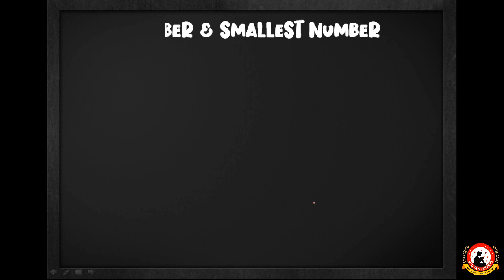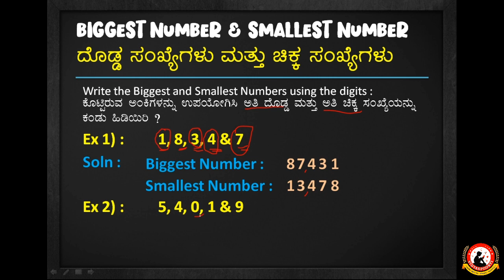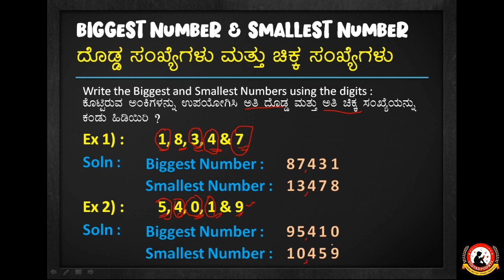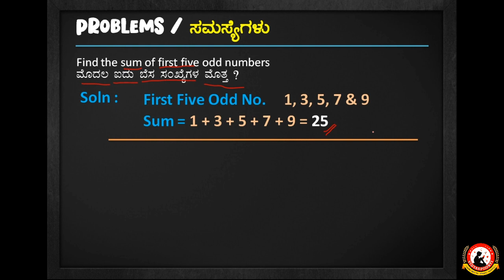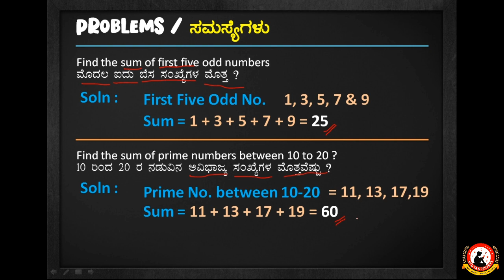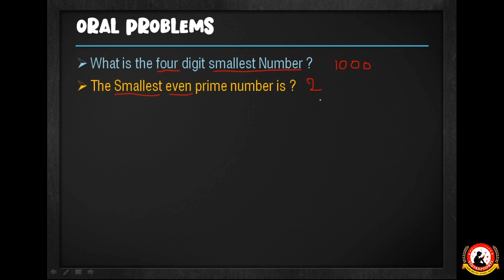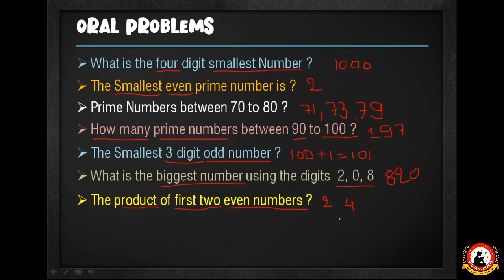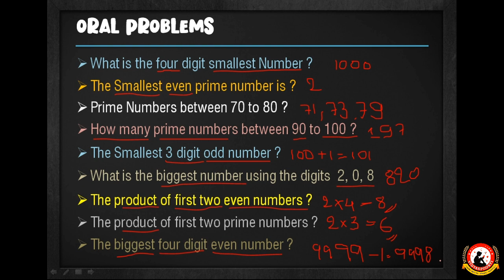Maths Basic Foundation Day 8 : Based on Biggest & Smallest No. Problem Solving Session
This is the 8th day class for 4th and 5th standard students. Class : Based on Biggest and Smallest Number problems to download Worksheet for this class 4 & 5 ತರಗತಿಯ ಮಕ್ಕಳಿಗಾಗಿ ಗಣಿತ ವಿಷಯದ 8ನೇ ದಿನದ ಕ್ಲಾಸ್ ನ ವಿಡಿಯೋವನ್ನು ಅಪ್ ಲೋಡ್ ಮಾಡುತ್ತಿದ್ದೇನೆ. ವರ್ಕ್ ಶೀಟ್ ನ್ನು ಮೇಲೆ ಕೊಟ್ಟ ಲಿಂಕ್ ಕ್ಲಿಕ್ ಮಾಡಿ ಡೌನ್ ಲೋಡ್ ಮಾಡಿಕೊಳ್ಳಿ. ಹೆಚ್ಚಿನ ಅಭ್ಯಾಸಕ್ಕಾಗಿ ನಮ್ಮ ಪ್ರಕಾಶನದ ಬೇಸಿಕ್ ಫೌಂಡೇಶನ್ ಪುಸ್ತಕವನ್ನು ಉಪಯೋಗಿಸಿ. ಪುಸ್ತಕಕ್ಕಾಗಿ ಈ ಅಮೇಜಾನ್ ಲಿಂಕ್ ನ್ನು ಕ್ಲಿಕ್ಕಿಸಿ ನಮ್ಮ ಚಾನಲ್ ನ್ನು ಹೆಚ್ಚು ಸಬ್ ಸ್ಕ್ರೈಬ್ ಮಾಡ್, ಲೈಕ್ ಮಾಡಿ ಮತ್ತು ಶೇರ್ ಮಾಡಿ. ತಮ್ಮ ಪ್ರೇರಣೆಯಿಂದ ನಾವು ಇನ್ನೂ ಹೆಚ್ಚು ಹೆಚ್ಚು ವಿಡಿಯೋಗಳನ್ನು ಅಪ್ ಲೋಡ್ ಮಾಡುತ್ತೇವೆ. ಧನ್ಯವಾದಗಳು. ಲೇಖಕರು : ಎಮ್. ಬಿ. ಸಿದರಡ್ಡಿ ವಿದ್ಯಾಸ್ಪೂರ್ತಿ ಪ್ರಕಾಶನ Vidyaspoorti Classes Vidyaspoorthi Classes